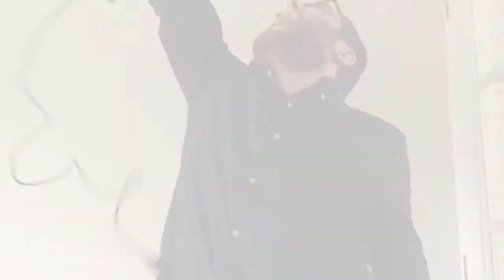The Last of Us - Part 6 - RetroBanjo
Part 6 of my lets play series of The Last of Us